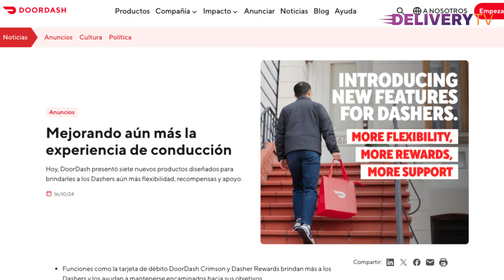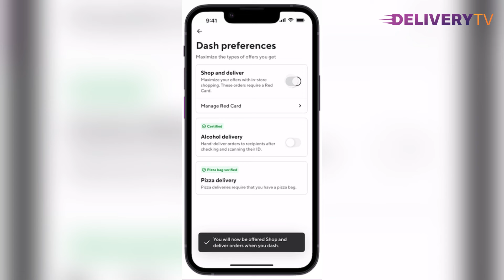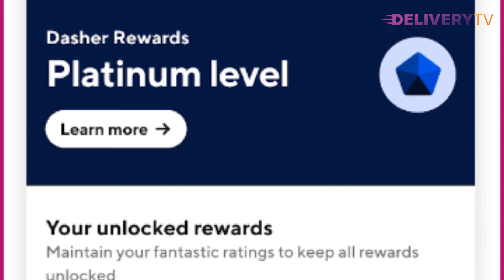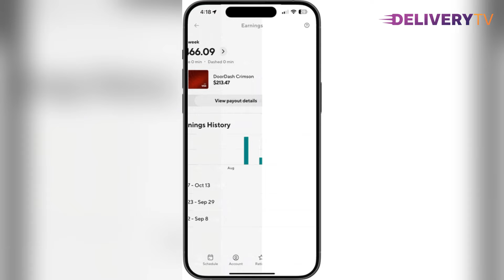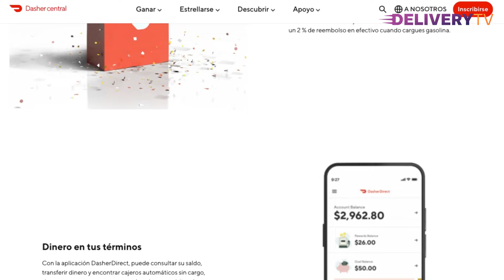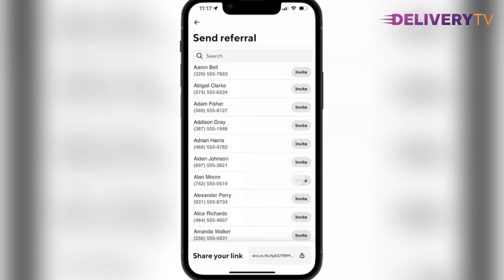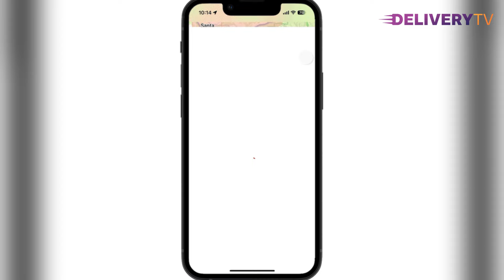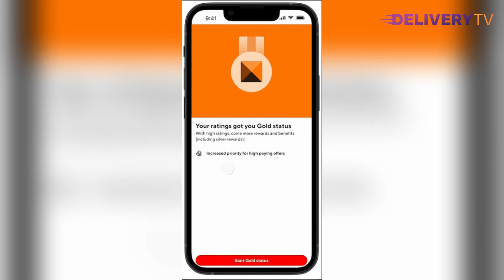DoorDash Anuncia Nuevas Funciones, ¿Pero Realmente Cambian Algo?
00:00 Introducción
01:11 Flexibilidad
01:38 Preferencias Dasher
02:30 Dasher Rewards
04:14 DoorDash Crimson vs Dasher Direct
06:38 Referidos DoorDash
07:20 Fondo de ayuda al Dasher
07:47 Centro de asistencia al Dasher
08:55 Conclusión